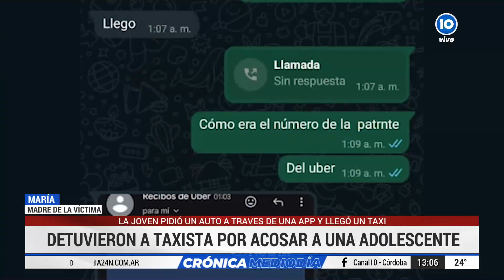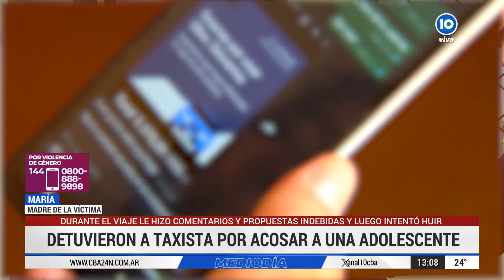Una adolescente sufrió un intento de acoso por parte de un taxista